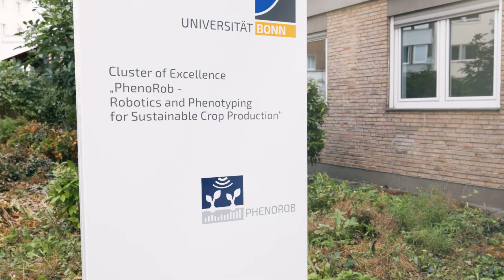Faces of PhenoRob: Katharina Monaco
In Faces of PhenoRob, we introduce you to some of PhenoRob's many members: from senior faculty to PhDs, this is your chance to meet them all and learn more about the work they do.

Katharina Monaco is a Science Manager with the PhenoRob Cluster Office. Watch to learn more about her tasks and areas of expertise!